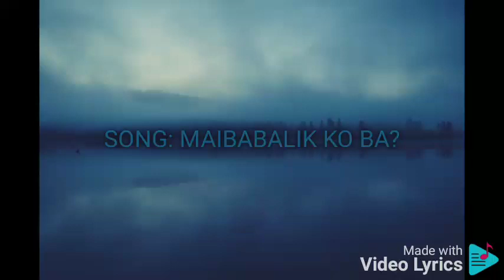MAIBABALIK KO BA? JOSH SANTANA